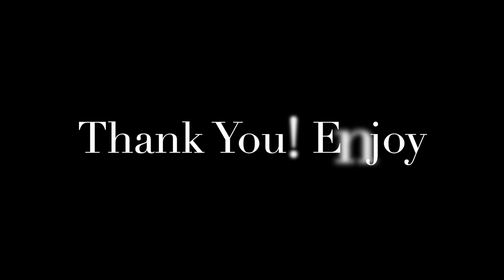Best Homemade Fried Chicken Marinaded with Milk КФС . Вкусный крылышки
Best Fried Chicken Marinaded with Milk